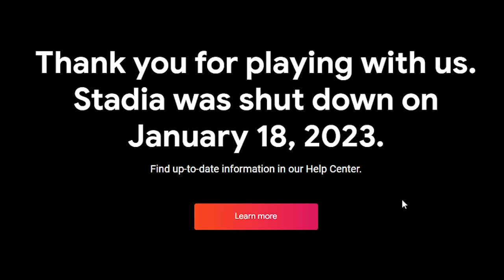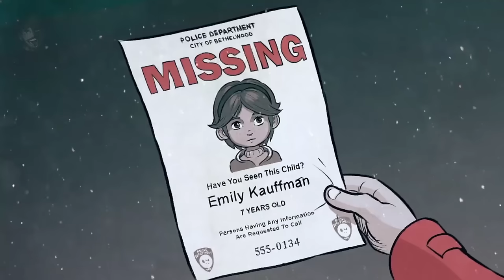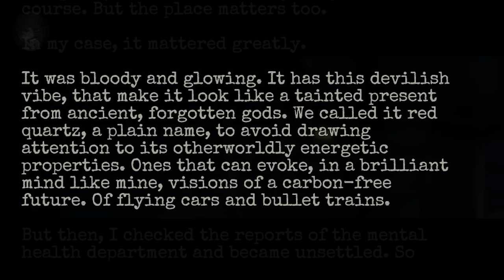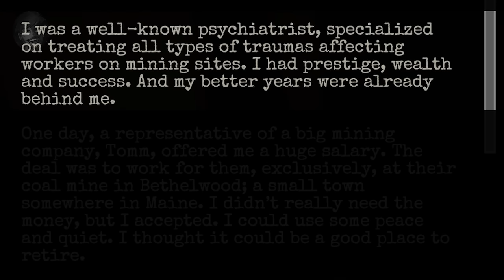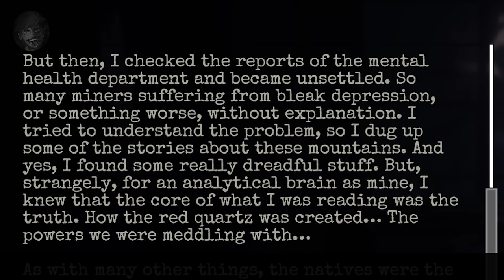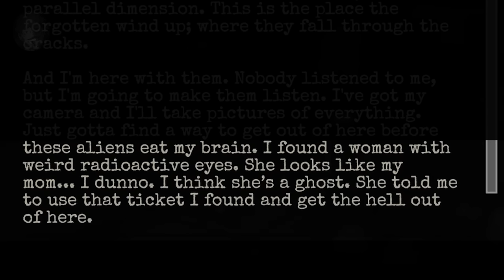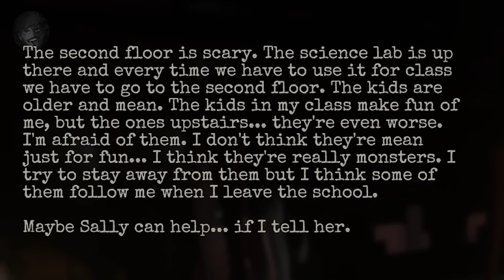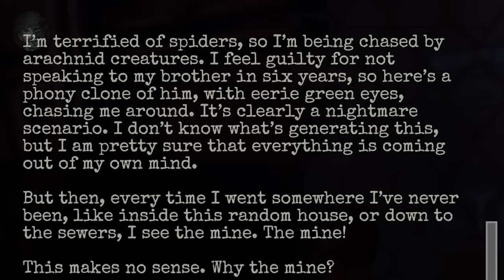GYLT - Explained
Hello everyone, and welcome to a video where we look at a game that was initially a Google Stadia exclusive, until it was shut down earlier this year. This is the story from Tequila Works' Teen-Friendly Horror Game, GYLT, which follows the story of Sally, an 11 year old girl, who has spent the last month looking for her missing cousin, 7 year old Emily.

CHAPTERS:

Intro - 0:00
Plot - 0:54
Endings - 14:18
The Curse and the Mine - 16:13
Emily's Woe - 22:57

Equipment;

PC Specs (for those that are interested):
- CPU: AMD Ryzen 7 3800X (8 Core)
- GPU: AMD Radeon RX 6700XT (12GB)
- RAM: Corsair Vengeance RGB Pro (32GB - 2x16GB)